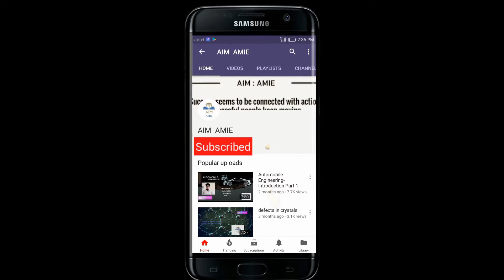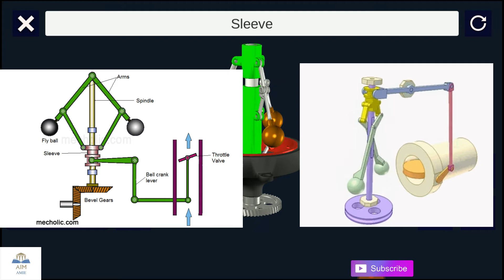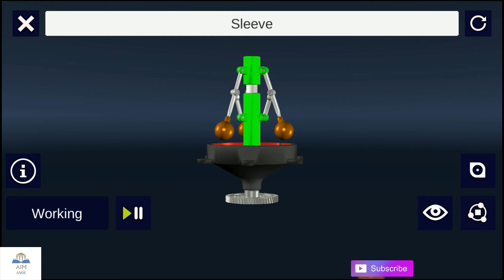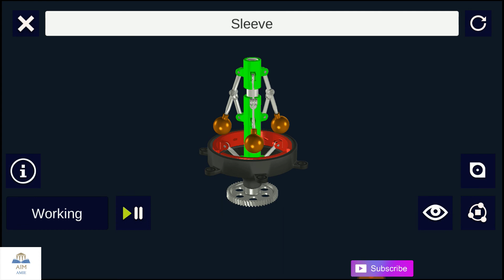What is Watt Governor?? & how it Works?? ||Engineer's Academy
Hello Everyone Welcome To Engineer's Academy

In this video we will learn the Working of the Watt Governor?? its Working Principle & Why it is Used in IC Engine.

NOTE: All content used is copyright to AIM AMIE